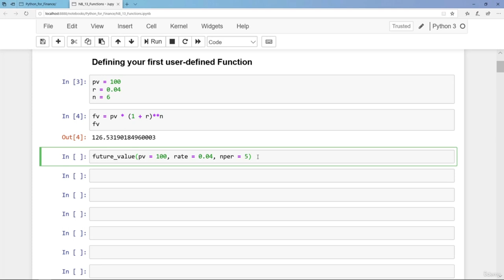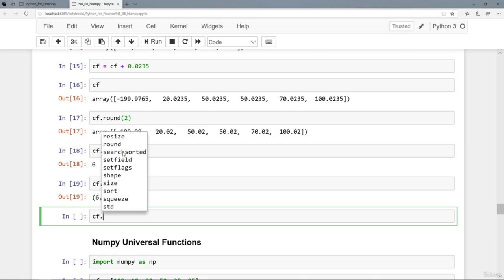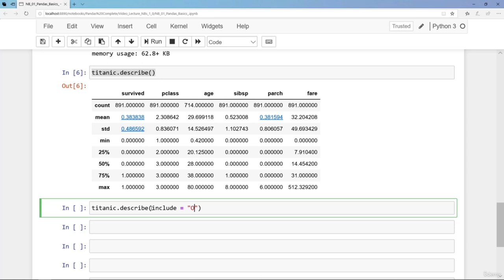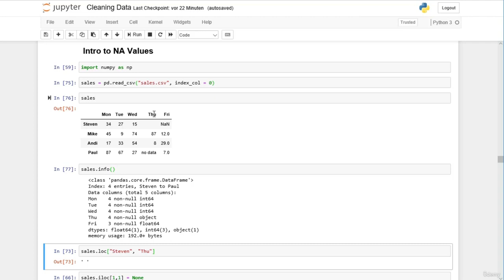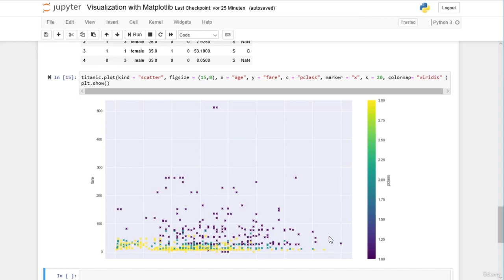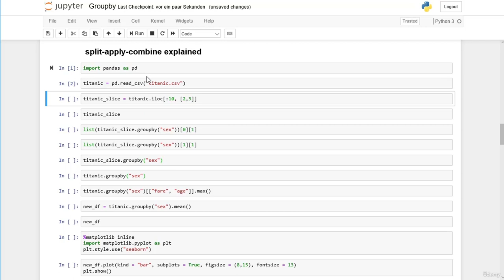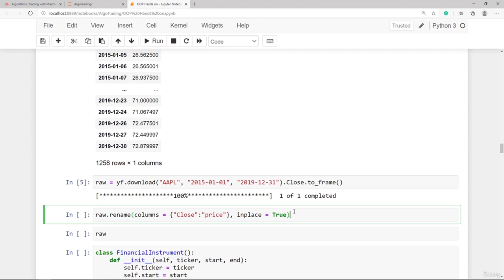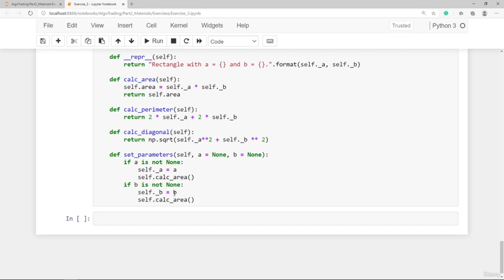Algorithmic Stock Trading and Equity Investing with Python (Part 5/5)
Dive into algorithmic stock trading with Python, mastering the art of equity investing for strategic financial success. Dive into the world of algorithmic trading and harness the power of Python to automate your investment decisions.

    Automated Stock Trading for Income Generation (Algo Trading, Day Trading & more)

    Automated ETF & Equity Portfolio Investing for long-term Wealth Accumulation (passive, semi-active, and active Investing)

with Python and Interactive Brokers (IBKR).

At the end of the course, you´ll have mastered all four aspects required for long-term success:

    Theory (Finance & Investing 101): What you really need to know before you trade/invest in stocks.

    Data: Successful Investment and Trading Strategies are data-driven.

    API Trading with Interactive Brokers: Automated Paper Trading and Live Trading with low Spreads and Commissions (no inactivity fees)

    Python: The right tool that integrates Theory, Data, and API Trading. This course explains the code and covers everything you need to know in a Python Crash Course (for beginners).

Some Highlights:

    Load and analyze Stock Market Data (historical prices, financial statements, ratios, valuation multiples) for thousands of stocks

    Trade stocks on various exchanges and from various world regions (North America, Europe, India, Australia, etc.)

    Fundamental Analysis,  Equity Valuation Methods, Technical Indicators, and Optimization Techniques explained.

    Trading Strategies with multiple Tickers/Instruments at once

    Test and improve your skills in various Keystone Projects (new concept)

    Algorithmic Stock Trading with Python and the Interactive Brokers (IBKR) API
    Automated ETF & Equity Portfolio Investing
    Passive (ETF), Semi-Active and Active Investing
    Stock Trading Strategies with multiple Tickers
    Equity Portfolio Optimization, Management & Rebalancing
    Backtesting and Implementation of Trading & Investment Strategies
    Technical Analysis and Indicators
    Equity Valuation Methods (DDM and Multiples)
    Fundamental Analysis
    Stock Indices and Index Tracking/Replication
    How to measure, benchmark & improve the Performance of your Equity Portfolio
    Loading and analysing Stock Data from (free) Web Sources
    API Trading with Interactive Brokers
    Python Basics & Numpy, Pandas, Matplotlib
    Truly Data-driven Trading and Investing
    Asset-Pricing Models (CAPM)
    Black-Litterman Model